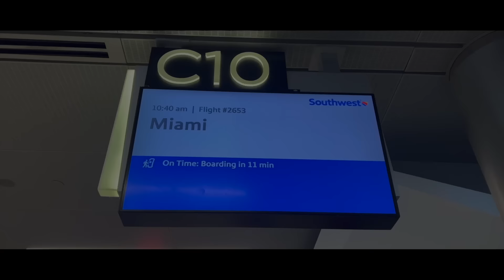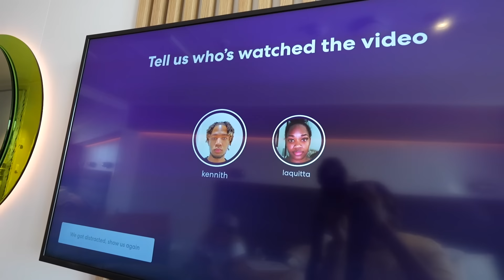TRAVEL VLOG: OUR FIRST ADULTS ONLY CRUISE WITH VIRGIN VOYAGES!